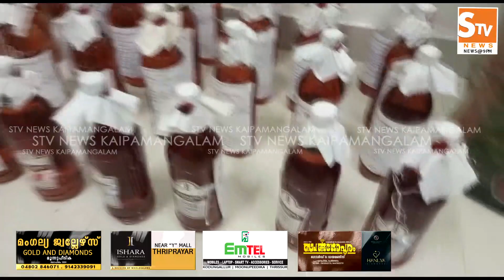Kaipamangalam Stv News @ 9 PM 08.12.2022